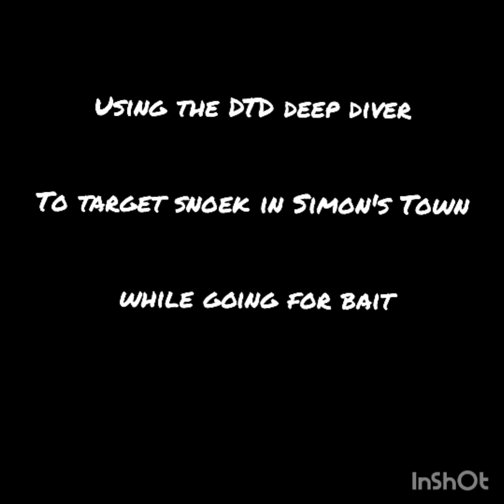Targeting Snoek with razor sharp teeth on a rubberduck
After hearing some snoek entering Cape Point and coming as close as Miller's Point, it was only a matter of time before they entered the bait rich Bay of Long Beach.  Usually a deep sea fish, now, literally a few meters from the shore.

The first snoek really messed up all our lines but the second one was handled with much more fineness.

DTD products are really top notch and are excellent for Squid, mackerel and other pelagics...